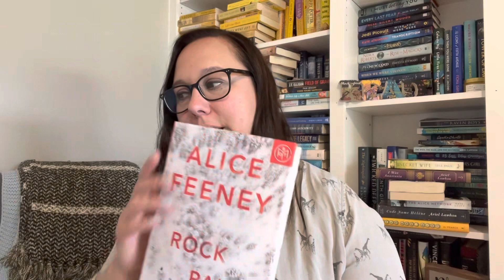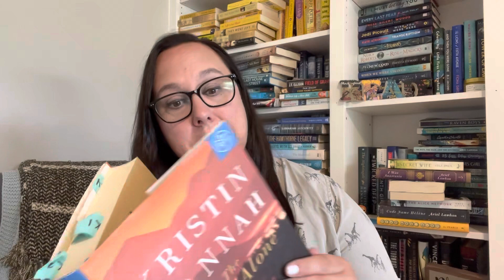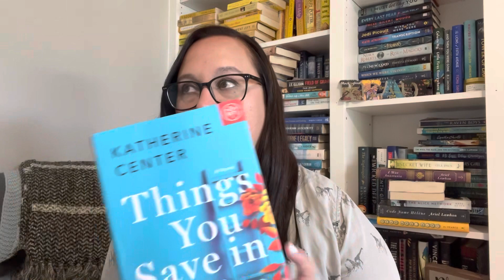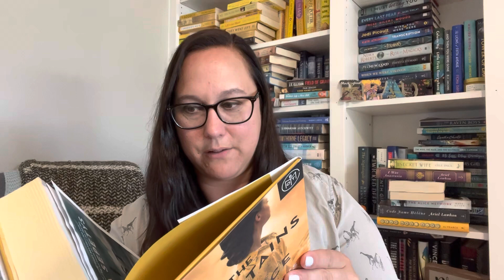BookList Thursday - A Month of MUST READS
Check out Sarah's video here: @SarahsNightstand

**New Inventory** Need a book sleeve?  Check out my Etsy Shop: